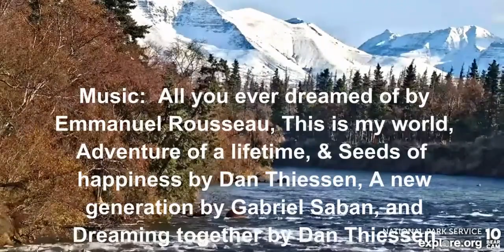Favorites 2022 1